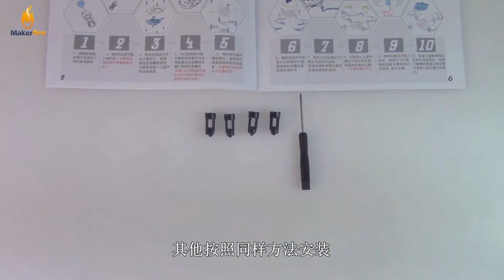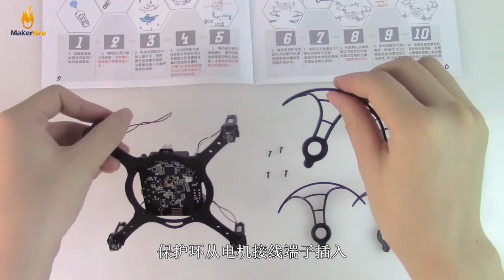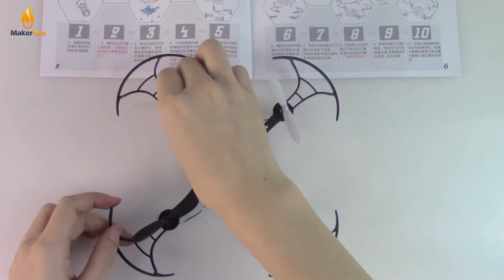Makerfire Crazepony LiteBee Student STEAM Education DIY Drone KIT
Makerfire Crazepony LiteBee Student STEAM Education DIY Drone KIT, corresponding to the concept of STEAM, is an educational kit
of mini craft which is mainly aimed at the primary and high school
students. By combining the craft and the graphic programming,
LiteBee can effectively cultivate children’s creativity and curiosity by
bringing them into the world of craft programming.
1) Aligned to STEAM, LiteBee emphases pracicing and DIY.
2) Based on Scratch 2.0 online graphic programming.
3) Presented as DIY kit, improving childrens’ ability of solving
problems.
4) Enjoyable subject of craft, cultivating childrens’ imagination and
creativity.
5) Training and instruction are accessible along with the text book,
teachers feel free to give lessons.

WheelBase: 130mm
Electric System:
STM32F103(MCU)
MPU6050 (6-Axis sensor)
NRF24L01(2.4G Tx)
Atmega328P (Arduino Programming)
Power System: 1s 600mAh LiPo, 25C
720 Coreless Motor
60mm Props
Weight: 57g